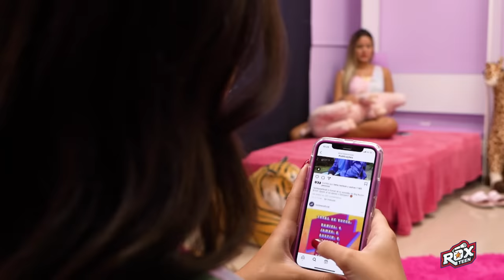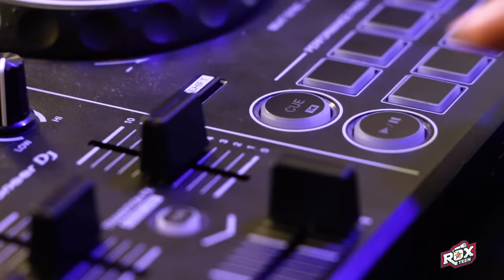ROXTEEN - A BATALHA DE CLIPES MUSICAIS - EPISÓDIO 9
As meninas da Roxteen estão preparando seus clipes e enfrentando muitos desafios de pessoas que tentam atrapalhar as suas carreiras, será que elas vão conseguir entregar seus clipes? O que será que a Fiscal vai aprontar dessa vez? Assista até o final e fique por dentro de tudo o que acontece aqui na Roxteen!